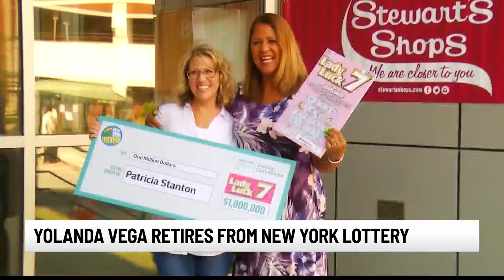Yolanda Vega retiring after nearly 32 years with NYS Lottery